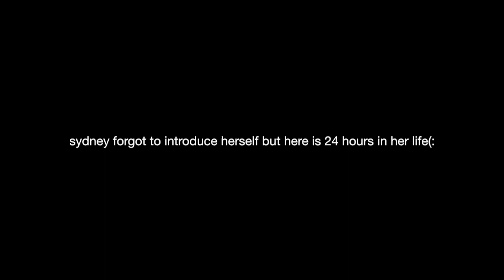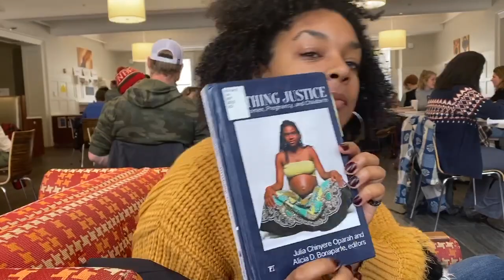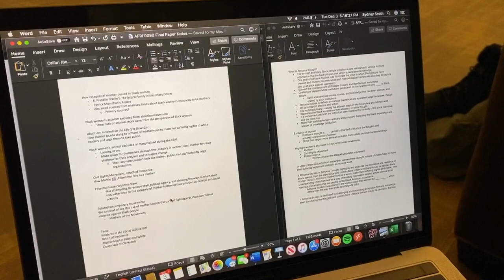VLOG: Day in the Life of a Political Science Major at Brown University | Ivy Marie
Hi hi hi! Sydney graciously wanted to film a day in her life at Brown University and this is her third attempt lol. Sydney is a sophomore from Maryland majoring in Political Science and Africana Studies!!